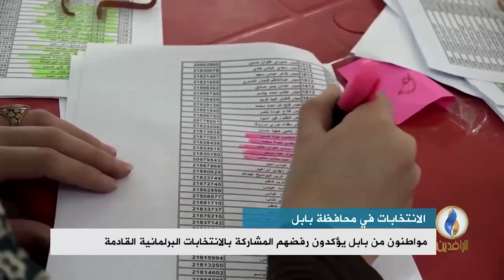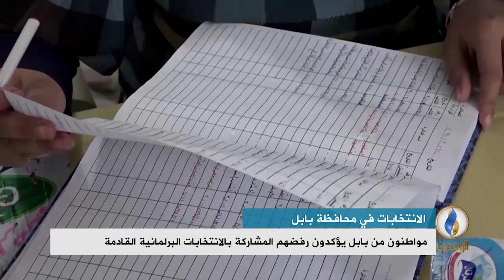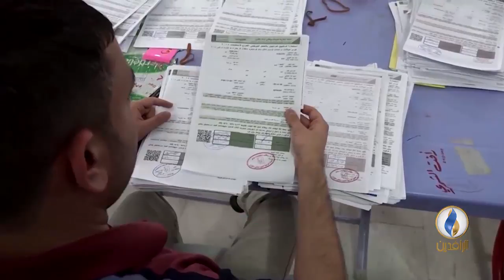تقرير إخباري.. مواطنون من بابل يؤكدون رفضهم المشاركة بالانتخابات البرلمانية القادمة